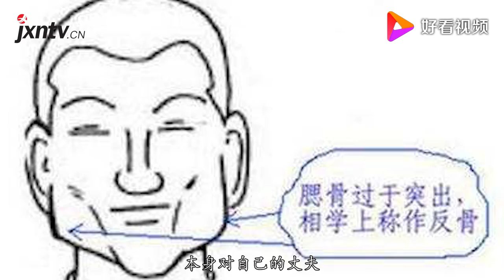解析：生有“反骨”的面相，这种女人歹毒无情打死也别碰！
解析：生有“反骨”的面相，这种女人歹毒无情打死也别碰！,本视频由千秋语计原创提供,49779次播放,好看视频是由百度团队打造的集内涵和颜值于一身的专业短视频聚合平台